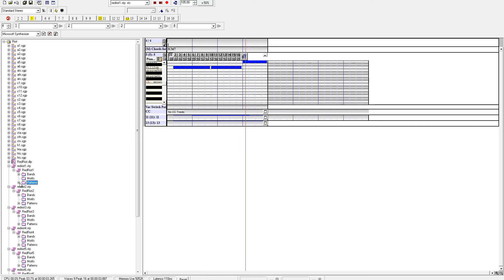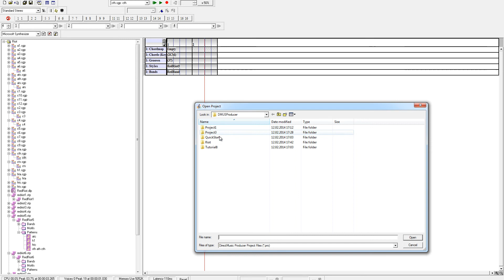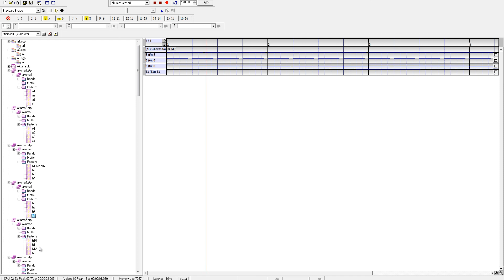DirectMusic - Shogo Mobile Armor Division